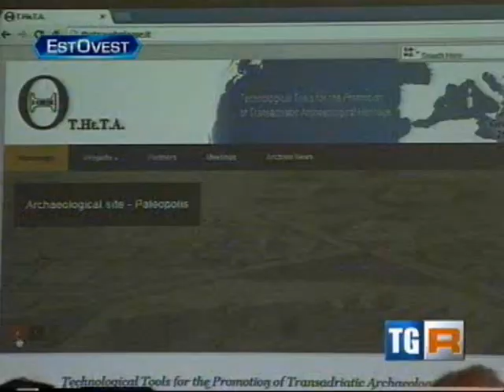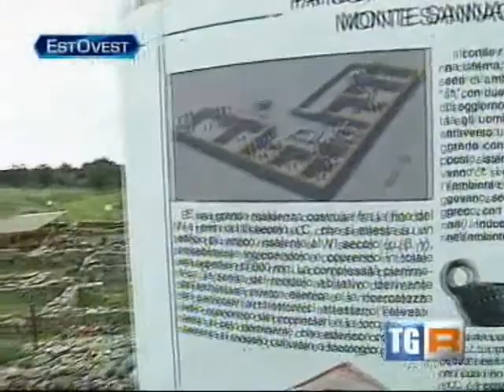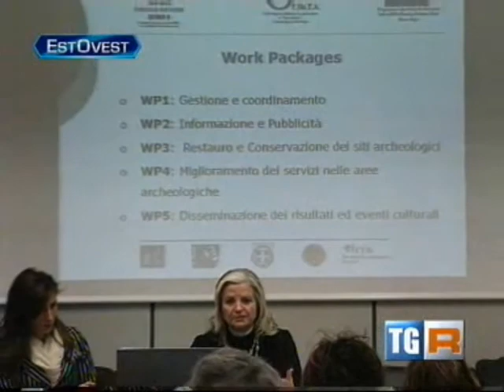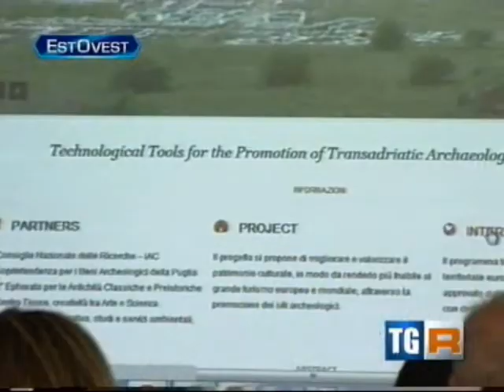Progetto T.He.t.a. - CNR IAC